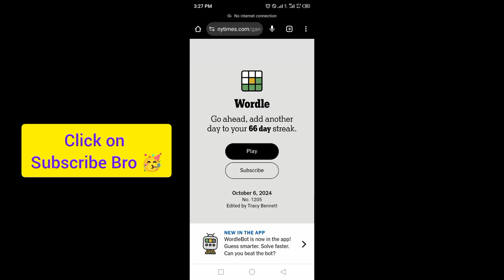Wordle New York Times NYT Today Answer 6 October 2024 Sunday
WORDLE No.1205